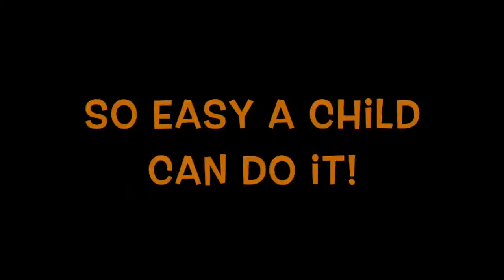4 Year Old German Shepherd "Max" Before/After Video | Charlottesville Dog Obedience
Off Leash K9 Training, Charlottesville is a veteran owned dog obedience training organization based around Charlottesville and Harrisonburg. OLK9 specializes in private lessons, dog behavior analysis, and owner education. This multi-threaded education will ultimately create a stronger bond between owner and dog. We are one of the only dog training business' in the country that guarantee amazing results by the end of the first lesson, or it's free. With experience training both military and police dogs, your dog will be amazing you in the first lesson!

We specialize in off-leash control, in and around severe distractions. The level of dog obedience training you can expect will be an Advanced Obedience Level, with your dog having become well-versed in the following commands: -Come on Command -Heel -Place -Sit (Until released into another command) -Down (Until released into another command) -Sit at a distance -Down at a distance -Car Manners -House Manners -Off (Verbal Correction Command) -Quiet on Command (Stop Barking or whining).

Also, our lessons are all private, which means you and your dog get our undivided attention. As I always say, "I have NEVER seen a dog that impressed me in obedience that came from a group class."

Dog Training Harrisonburg
Dog Trainer Harrisonburg
Obedience Training Harrisonburg

Dog Training Staunton
Dog Trainer Staunton
Obedience Training Staunton

Dog Training Charlottesville
Dog Trainer Charlottesville
Obedience Training Charlottesville

Dog Training Crozet
Dog Trainer Crozet
Obedience Training Crozet

Dog Training Stuarts Draft
Dog Trainer Stuarts Draft
Obedience Training Stuarts Draft

Dog Training Waynesboro
Dog Trainer Waynesboro
Obedience Training Waynesboro

Dog Training Waynesboro
Dog Trainer Waynesboro
Obedience Training Waynesboro